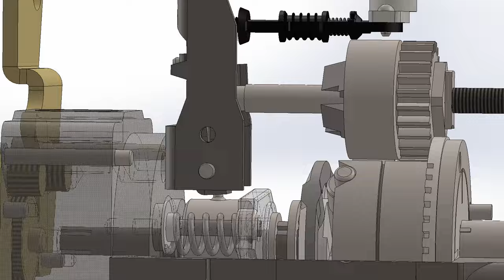BOSCH VE PUMP - Operation of the fuel control mechanism